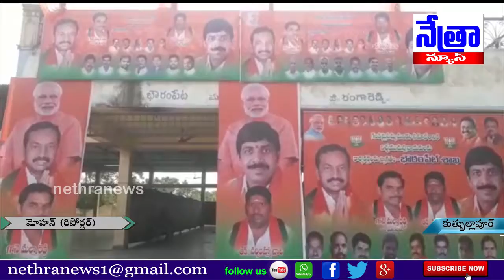దుండిగల్ గండిమైసమ్మ మున్సిపల్ పరిధిలో బిజెపి కార్యకర్తల సమావేశం || Nethra News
|| Nethra News || Quthbullapur || BJP Samavesham ||